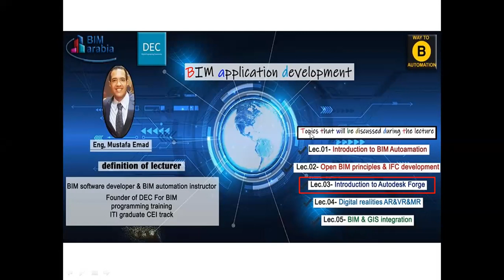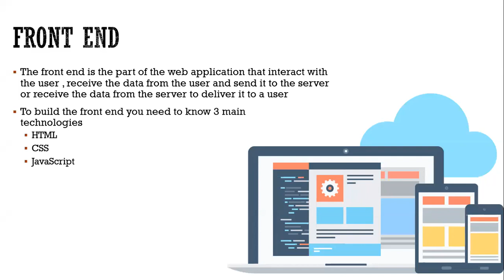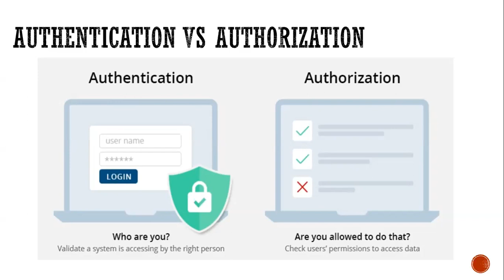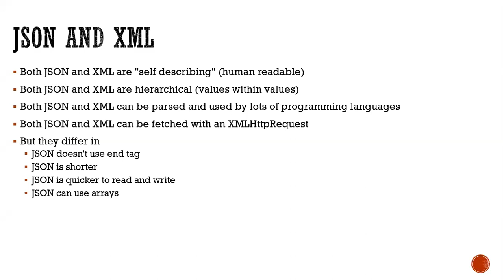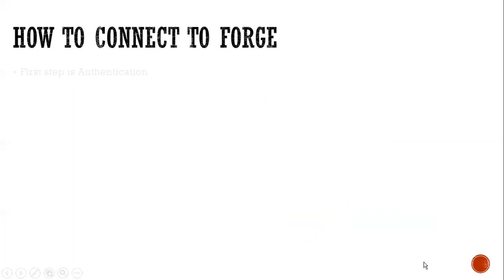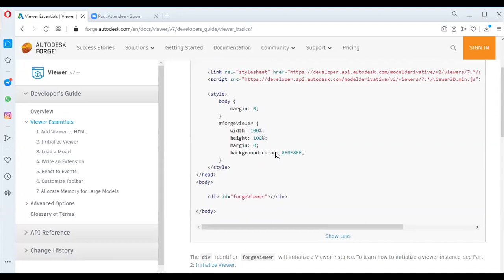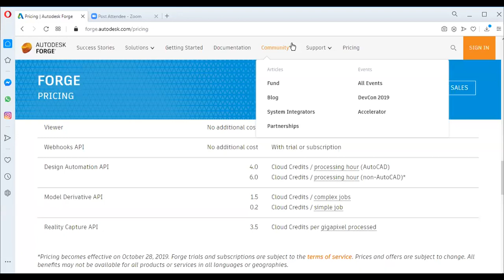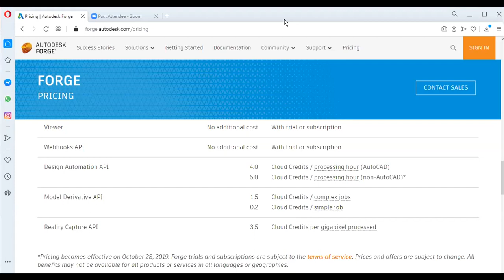BIM Application Development LEC NO 04